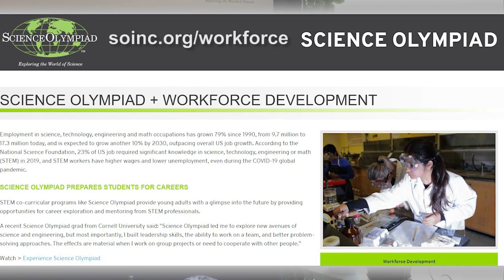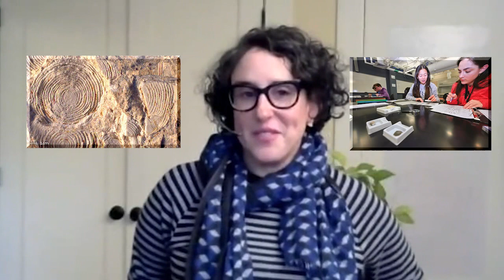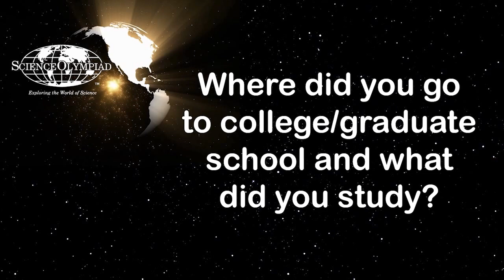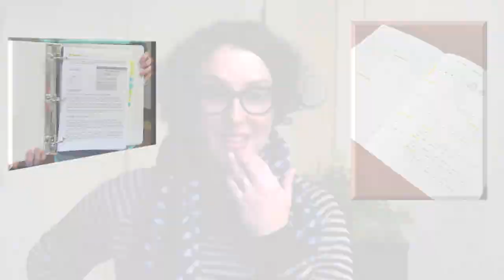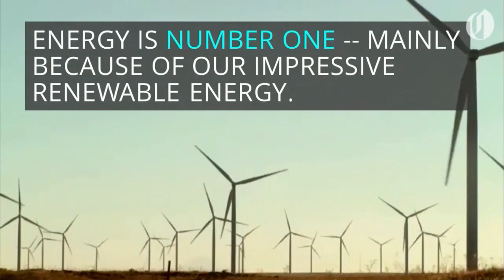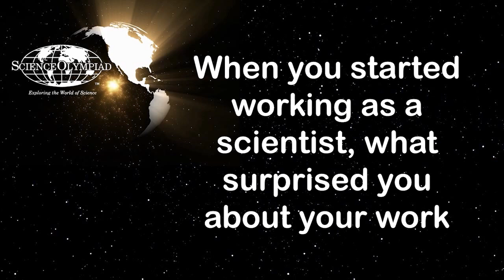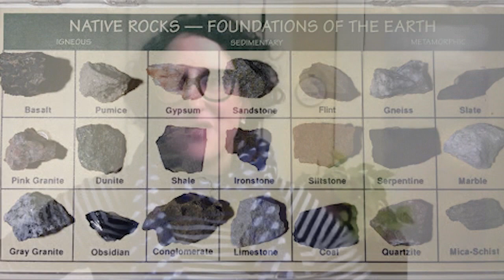Science Olympiad MY SO STEM Session - Rocks and Minerals